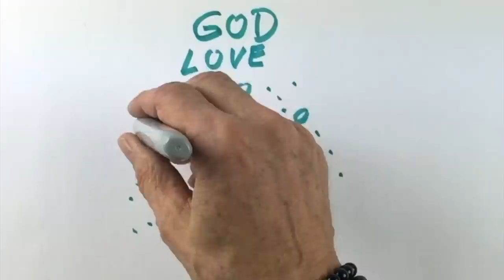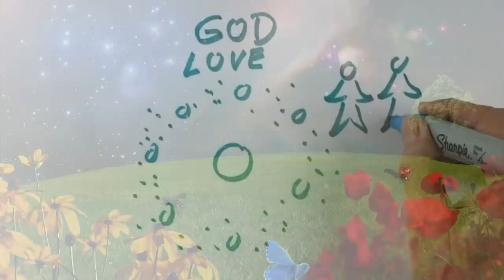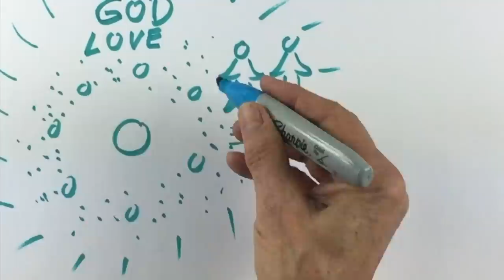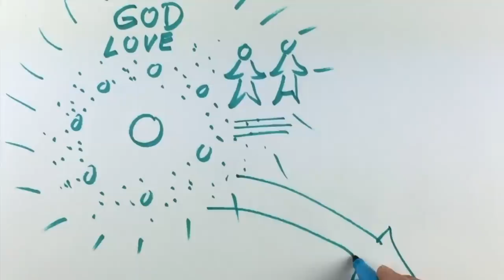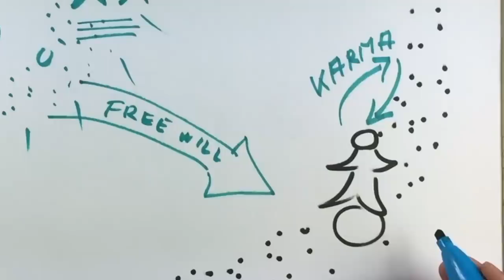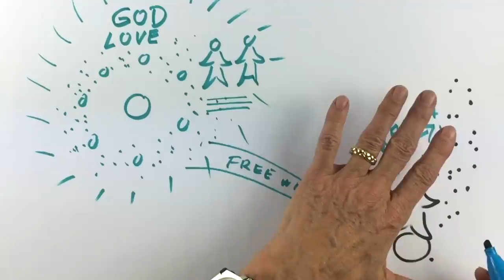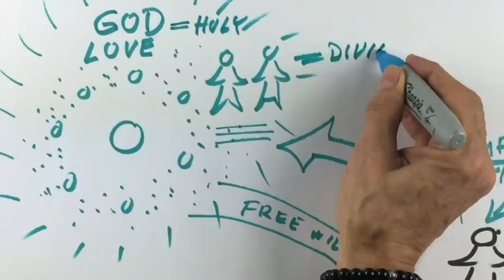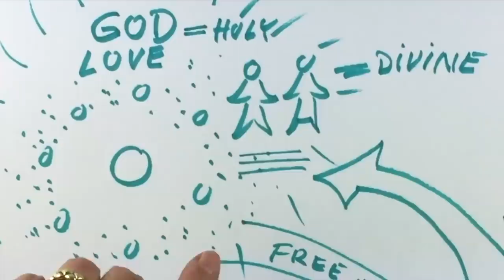ARE WE GOD? explained by Hans Wilhelm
Many say that we are God. But is that true?